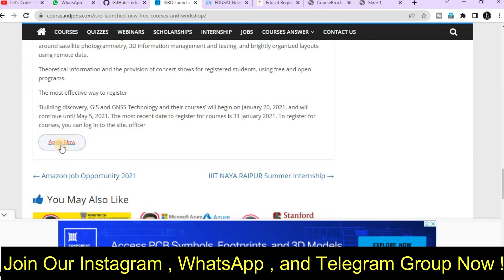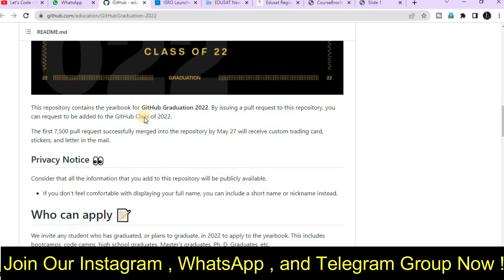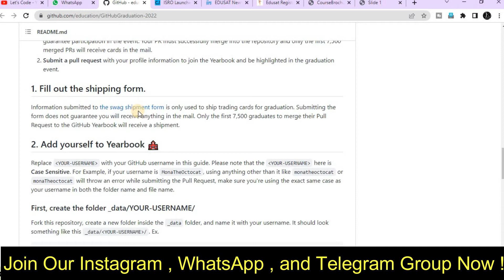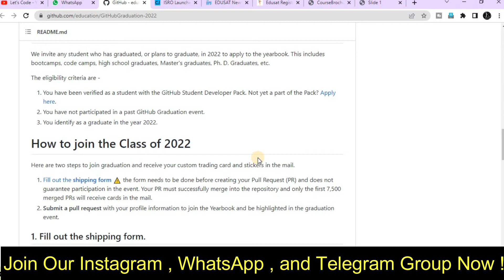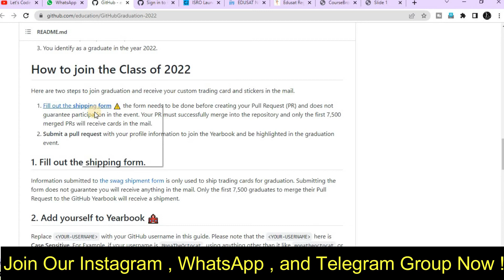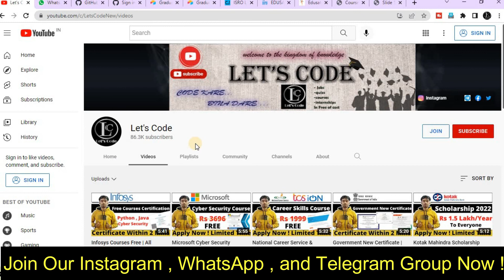Github Swags | Github Goodies | GitHub Graduation 2022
🔴 Free Excel Certification Course With 𝗙𝗿𝗲𝗲 𝗖𝗲𝗿𝘁𝗶𝗳𝗶𝗰𝗮𝘁𝗲 -

✨ Topics Covered ✨
github swags
github free swags
github swags unboxing
github
github tutorial
github t-shirts
github campus expert
github free swag for students
github graduation
github free swags for students
github hackoctober fest
free swags
github pull request
github octocat challenge
github free t-shirts
github campus expert program
diagrams
firebase
how to get free swags from github
github graduation 2022 event
digital nomad
github student developer pack free
weakness
free courses
code for cause
github universe swags
git campus expert
swags and goodies
free goodies and swags
git campus expert 2021
github universe
github campus expert swag
Github Swags
github campus expert 2022
campus expert github
coding buddies
free microsoft swags
swags from github
github universe 2020
github campus experts
git universe 2020
free google swags
free goodies
github campus expert video
github schwags
github campus experts training
github global events
github universe global event
github campus expert application
pipeline driven development
github universe global developer event
github free courses
github universe 2019
github developer event swags
free swags for students
how to avail 2 months credit on qwiklabs account?
campus with training
campus expert program github
github developer event
github developer global event
github global developer event
github free student developer pack
free swags goodies
free swags for developers
github campus advisor program
github global developer event 2020
campus ambassador programs
student programs
github free for students
student ambassdor programs
✨ Hashtags ✨
Thanks & Regards🙏:
Ramesh & Jigyashu